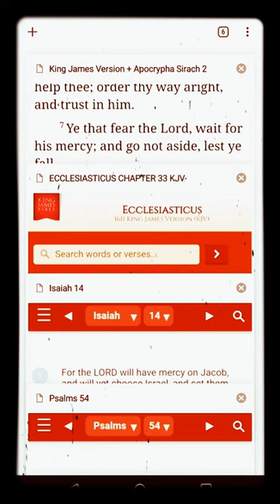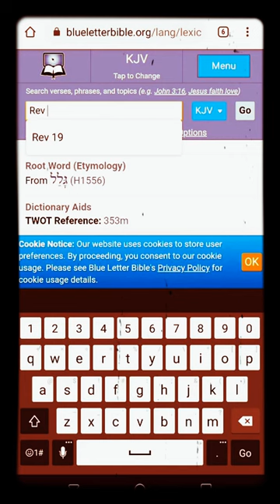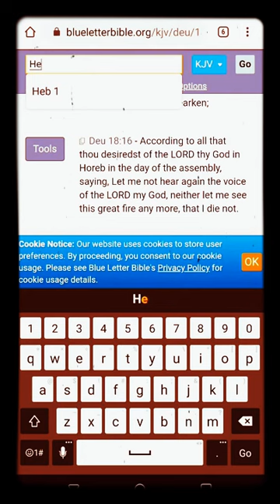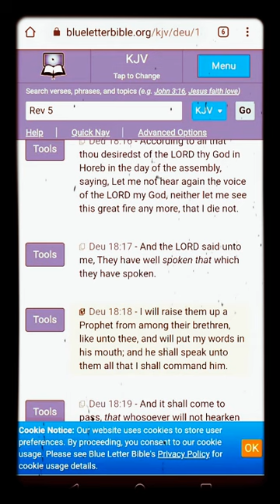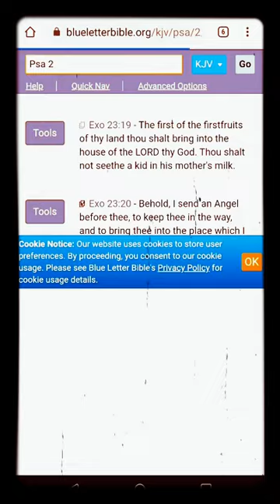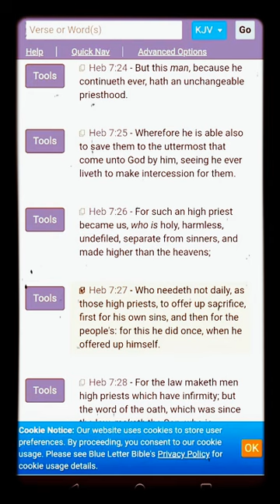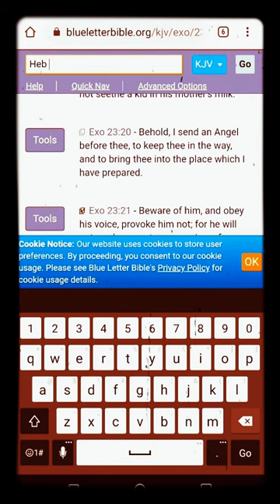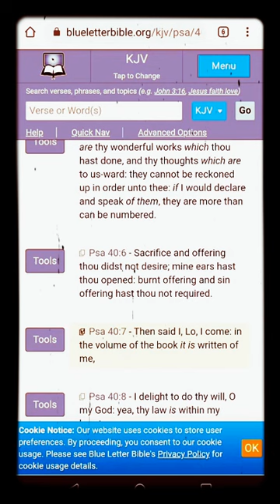It Is Written Of Me Vol.#28